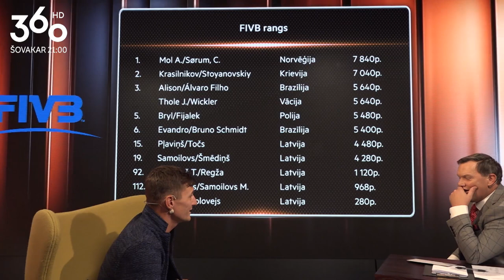Hattrick ar Puči s05e05 FRAGMENTS - Pļaviņš pasaules reitingā vairs neskatās. Prieks milzīgs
Trešdienās skaties Hattrick TET televīzijas kanālā 360TV un lietotnē Shortcut.

Arī jaunajā sezonā mums prieks sadarboties ar mūsu "ģimenei" draudzīgajām organizācijām VENDEN, Mūsa Motors Rīga, "Latvijas Nafta", Helio un Delfi.lv